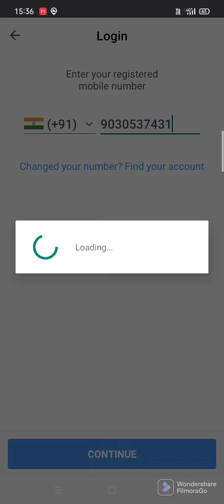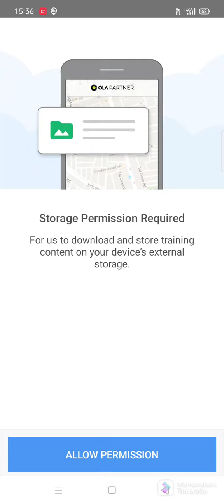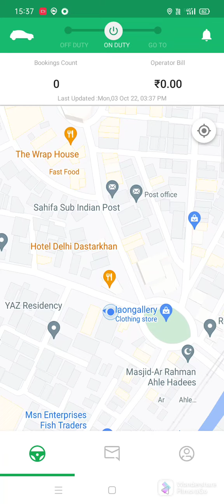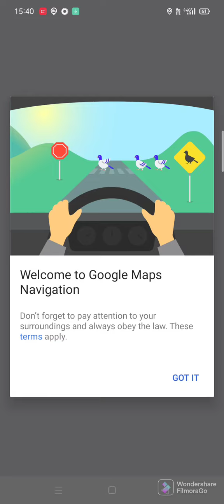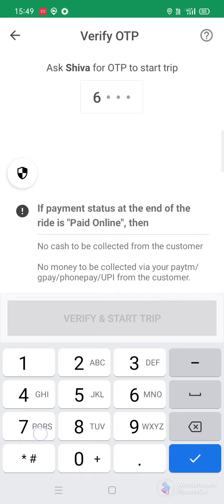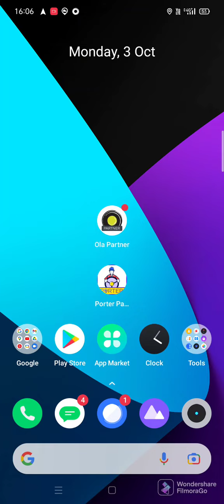🔴Ola Bike live Training Video in Hindi ओला बाइक लाइव प्रशिक्षण वीडियो हिंदी म Ola TrainingVideo 2022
🔴Ola Bike live Training Video in Hindi 2022 ओला बाइक लाइव प्रशिक्षण वीडियो हिंदी म Ola Training Video

I'm on Instagram as @mohammedirfanali786. Install the app to follow my photos and videos.

Amazing Deals on Tata CLiQ! Get Syska 10000 mAh Power Bank for Rs 799 (MRP Rs 1599)

Amazing Deals on Tata CLiQ! Get Mi 10000 mAH Power Bank Black for Rs 949 (MRP Rs 1199)

Amazing Deals on Tata CLiQ! Get Redmi 20000 mAh Power Bank Black for Rs 1399 (MRP Rs 1999)

Amazing Deals on Tata CLiQ! Get Realme 10000 mAH Power Bank Yellow for Rs 1299 (MRP Rs 1699)

mAH Power Bank for Rs 1424 (MRP Rs 1499)

Amazing Deals on Tata CLiQ! Get boAt BassHeads 100 in-Ear Wired Earphones with Super Extra Bass for Rs 329 (MRP Rs 999)

Amazing Deals on Tata CLiQ! Get Motorola Pace 100 in-Ear Headphones with Mic & Alexa Built-in for Rs 299 (MRP Rs 449)

Amazing Deals on Tata CLiQ! Get Realme Buds 2 with Mic for Android Smartphones for Rs 545 (MRP Rs 799)

 OnePlus Warp Charge 30 Power Adapter IN for just Rs. 1490.0 from Oneplus

 OnePlus Warp Charge Type-C Cable 150 cm for just Rs. 1099.0 from Oneplus

Amazing Deals on Tata CLiQ! Get Acer Aspire 3 Laptop (i3 4GB RAM 1 TB HDD Window 10 15.6 inch) (Model No: A315-56) for Rs 25990 (MRP Rs 29990)

Amazing Deals on Tata CLiQ! Get Dell Vostro 3581 HD Laptop (i3 4GB RAM 1TB HDD Windows 10 15.6-inch) for Rs 27990 (MRP Rs 38990)

Amazing Deals on Tata CLiQ! Get HP 15 Laptop (4GB 1 TB HDD Windows 10 Radeon Vega 3 Graphics 15.6-inch) (Model No: db1069AU) for Rs 28900 (MRP Rs 32044)

 Mohammedirfanali786